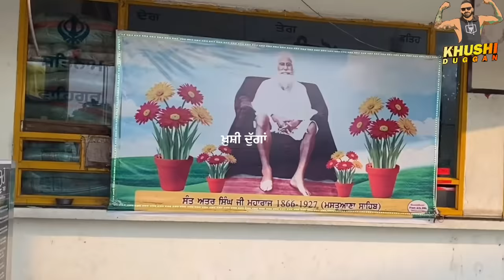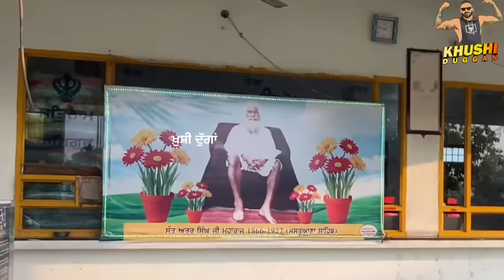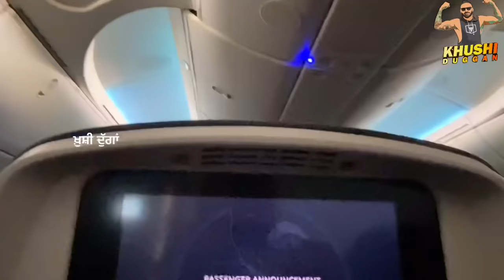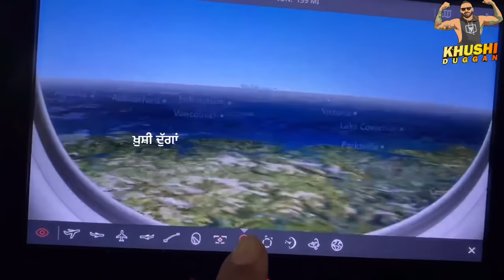Duggan To Canada | ਦੁੱਗਾਂ ਤੋ ਕਨੇਡਾ | KHUSHI DUGGAN | MANKIRT AULAKH |HARYANA |CORONA TEST |SURPERISE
𝐎𝐅𝐅𝐈𝐂𝐈𝐀𝐋 𝐂𝐇𝐀𝐍𝐍𝐄𝐋 𝐎𝐅 𝐊𝐇𝐔𝐒𝐇𝐈 𝐃𝐔𝐆𝐆𝐀𝐍

𝐊𝐇𝐔𝐒𝐇𝐈 𝐃𝐔𝐆𝐆𝐀𝐍 𝐏𝐑𝐄𝐒𝐄𝐍𝐓𝐒
 @KHUSHI DUGGAN

Duggan To Canada | ਦੁੱਗਾਂ ਤੋ ਕਨੇਡਾ | KHUSHI DUGGAN || MANKIRT AULAKH | HARYANA FANS | CORONA TEST | SURPERISE

किसान मज़दूर व्यापारी कर्मचारी युवा महासमेलन सिरसा Kisan Mahasmelan Sirsa Haryana | Khushi Duggan | Kisan Mazdoor Ekta | Karnal =

Director - 𝐂𝐇𝐀𝐌𝐊𝐀𝐔𝐑 𝐃𝐇𝐀𝐋𝐈𝐖𝐀𝐋
Video Editing - DUG DUG PRODUCTION
Producer - 𝐊𝐇𝐔𝐒𝐇𝐃𝐄𝐄𝐏 𝐒𝐈𝐍𝐆𝐇 𝐆𝐈𝐋𝐋
Videography - 𝐆𝐀𝐆𝐀𝐍 𝐃𝐇𝐈𝐍𝐃𝐒𝐀
Social Media Management :DUG DUG PRODUCTION
Label - 𝐊𝐇𝐔𝐒𝐇𝐈 𝐃𝐔𝐆𝐆𝐀𝐍

Khushdeep Singh Gill International Kabaddi Player (Khushi Duggan)

North Federation Teams - Sarhala Ranua | Surkhpur | Royal King USA | DAV Jalander | Dirba | Sahkot